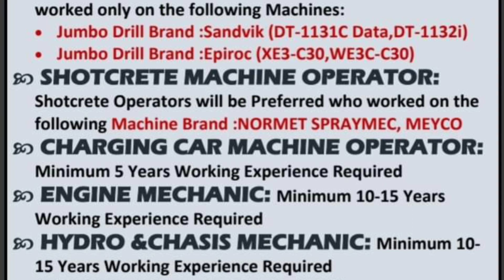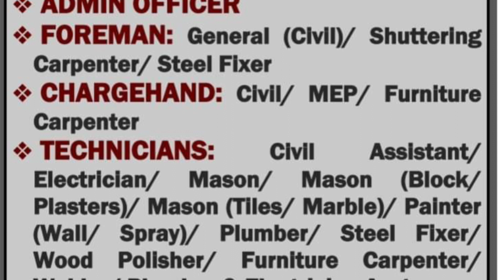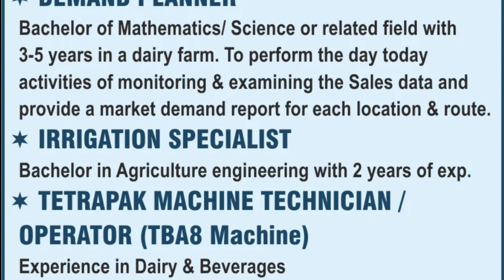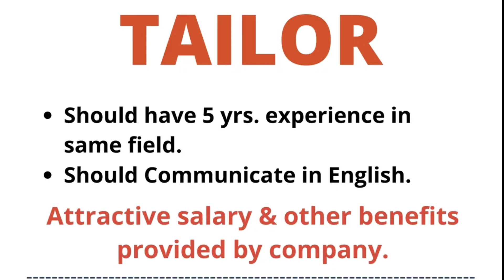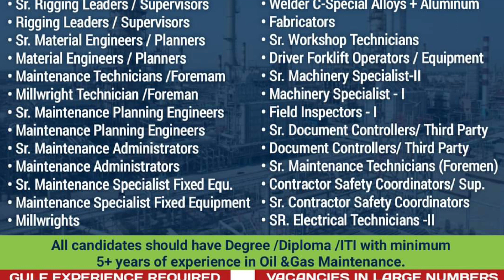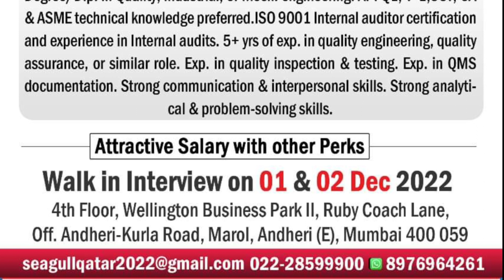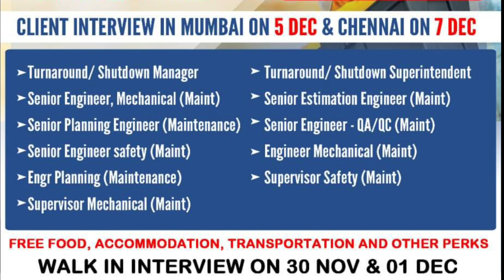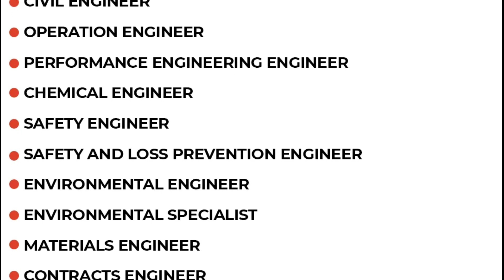30/11 | Gulf Job Vacancy 2022 | Assignment Abroad Times today |@M.Sarfraz ali